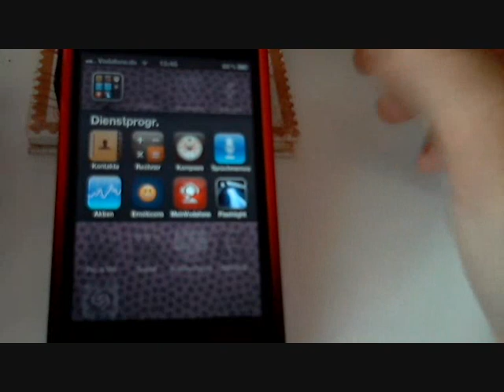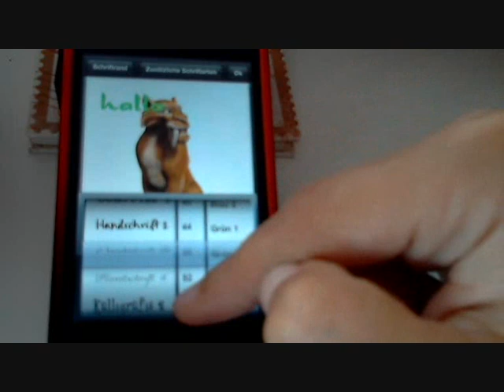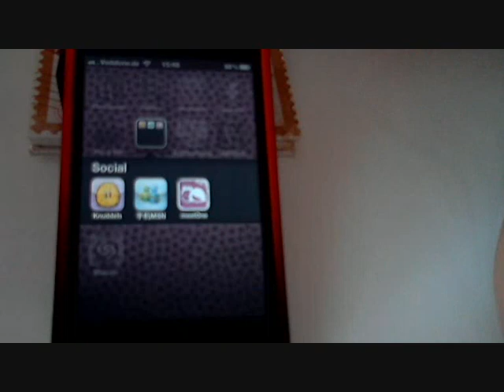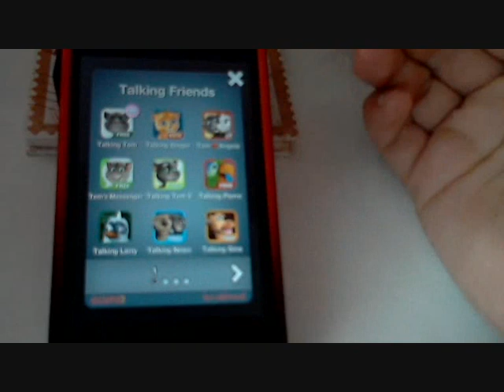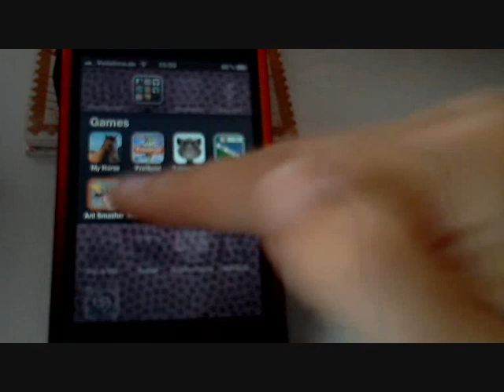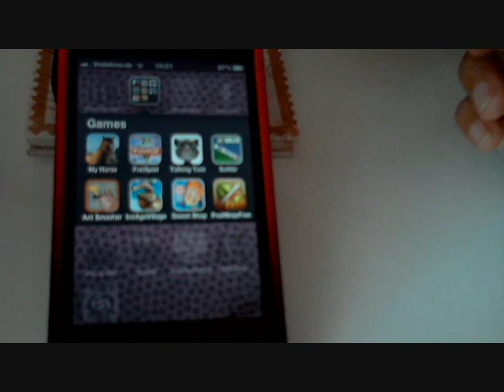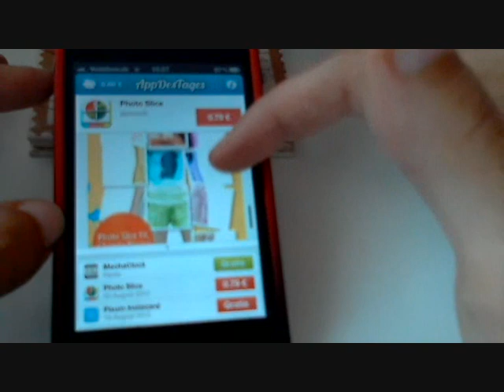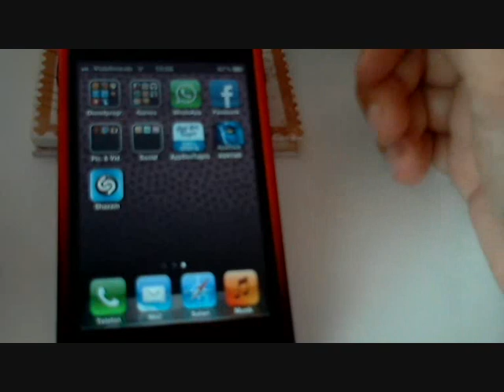Whats on my iPhone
Nicht die beste Qualität, aber ich kann ja auch schlecht mit meinem iPhone filmen, was auf meinem iPhone drauf ist xD